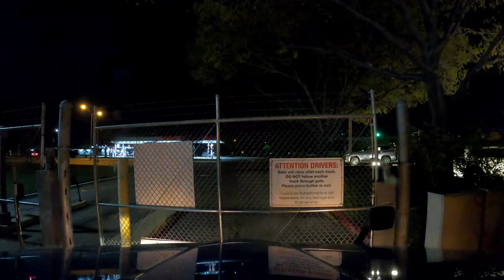2022-04-05 Louisiana - Texas